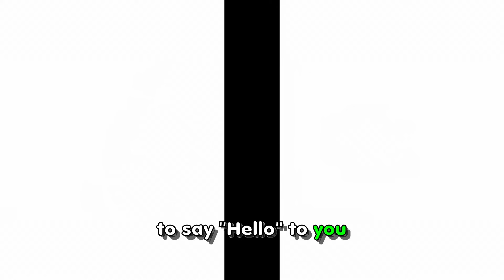"New Kid" Sing-Along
It's a new school year in Wuzzleberg & time to sing along with The New Kid!